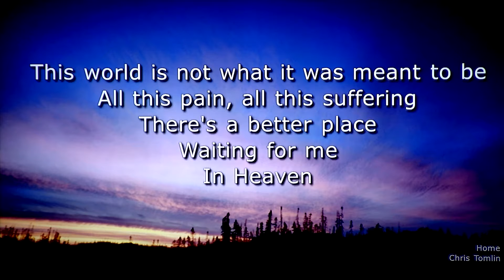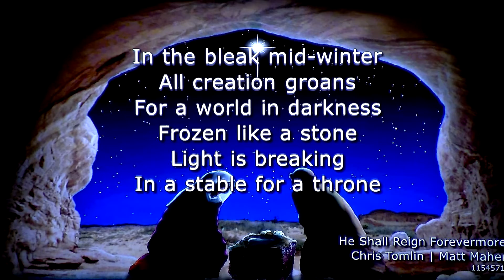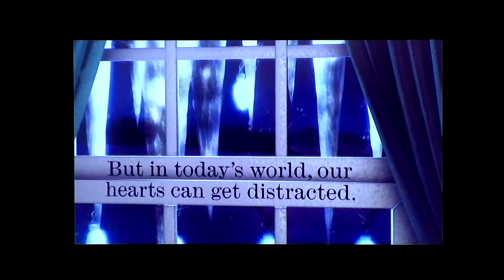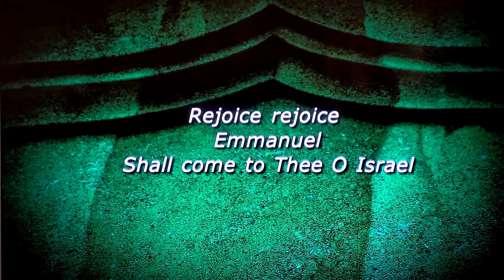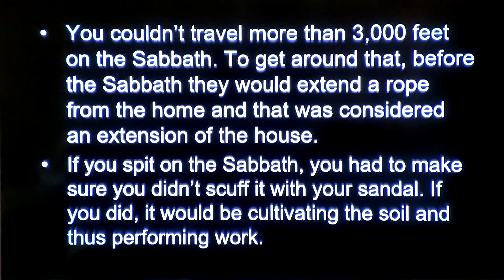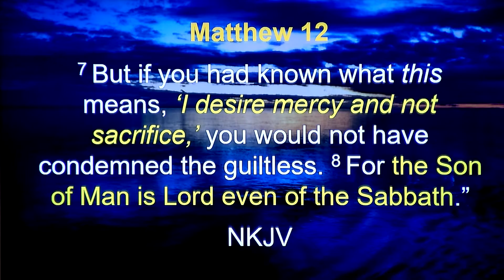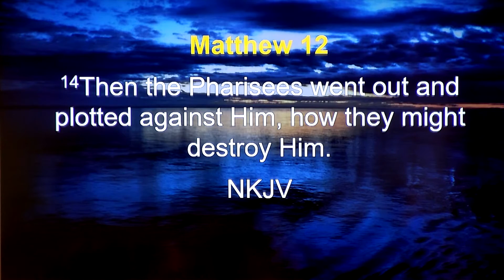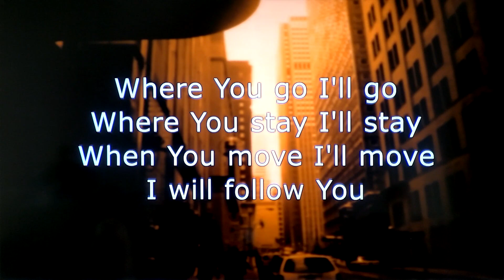Matthew 12:1-14 - Mercy Not Sacrifice - Nov. 28, 2021